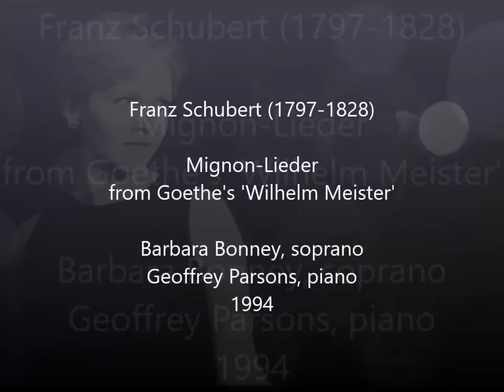Barbara Bonney: Mignon-Lieder from Goethe's 'Wilhelm Meister' by Schubert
Mignon-Lieder from Goethe's 'Wilhelm Meister'

00:00 1. 'Kennst du das Land' D 321
04:30 2. 'Heiss mich nicht reden' D 877-2, Op. 62,2
08:27 3. 'So lasst mich scheinen' D 877-3, Op. 62,3
11:54 4. 'Nur wer die Sehnsucht kennt' D 877-4, Op. 63,4

Geoffrey Parsons, Piano
April 1994